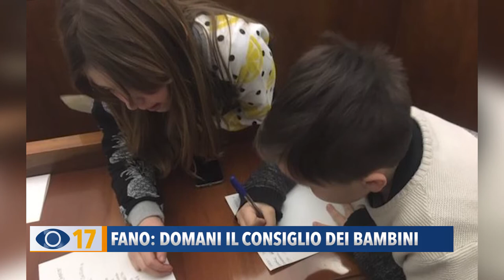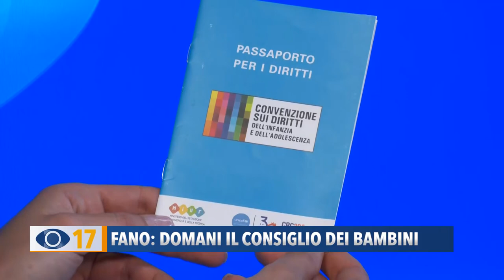Fano: venerdì il consiglio dei bambini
Venerdì a Fano si terrà, in via straordinaria, il consiglio comunale insieme a quello dei bambini.